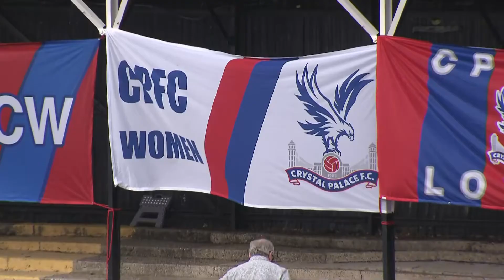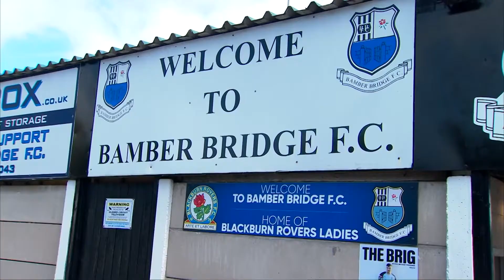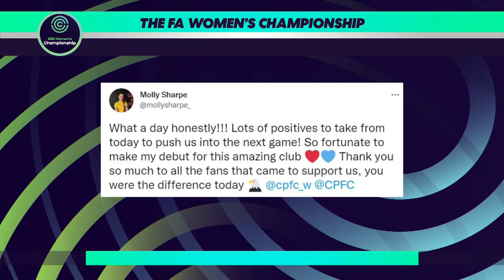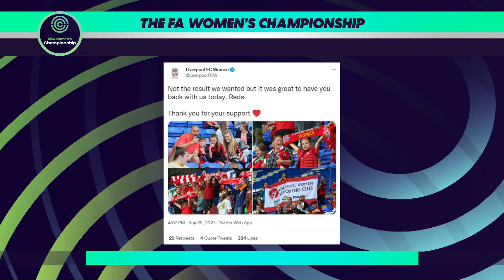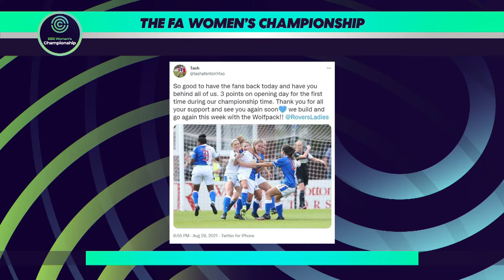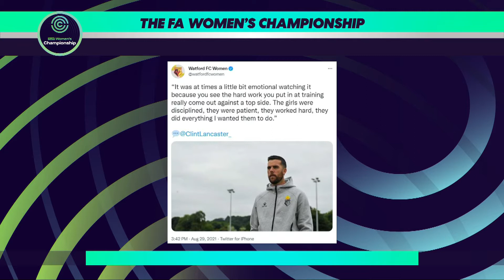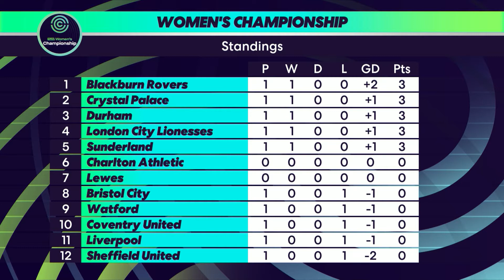Gameweek One Review Show - FAWC | The FA Player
The first ever, FA Women's Championship Show, straight from our new studio.